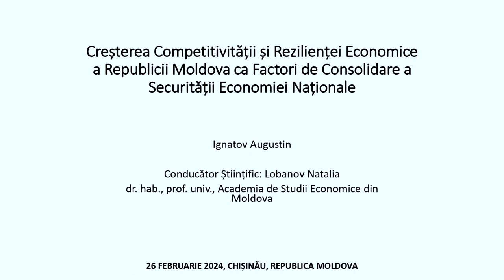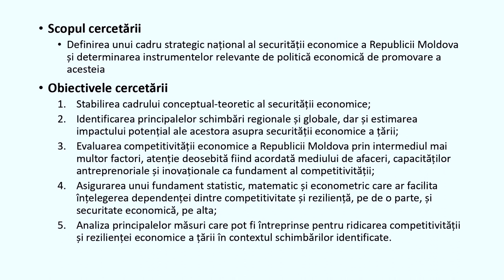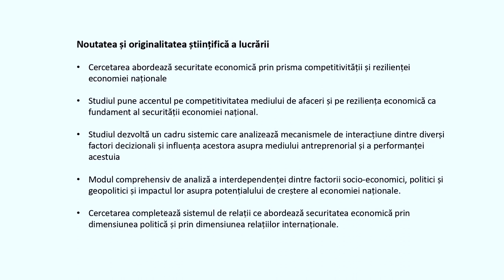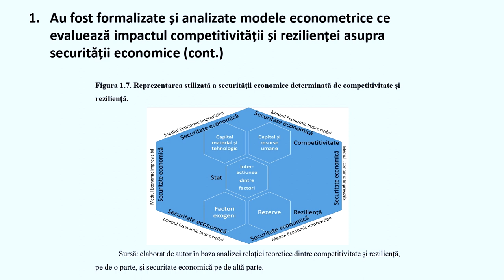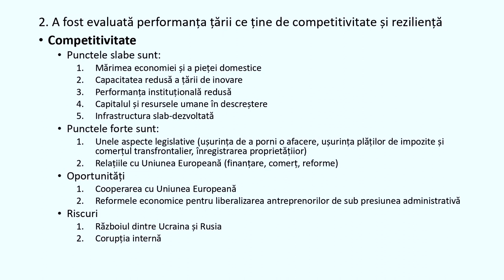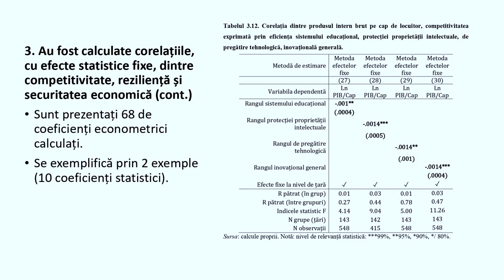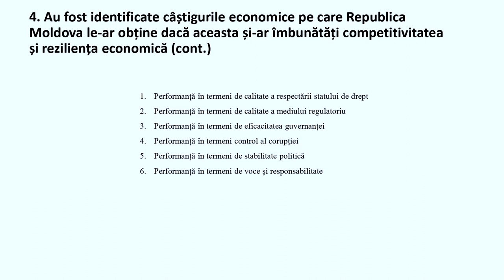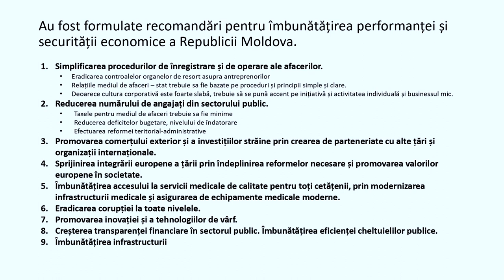26.01.2024, 14:00 | Susţinerea Tezei de Doctor în Știinţe economice - IGNATOV Augustin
Susţinerea tezei de doctor cu tema:
"Creșterea Competitivității și Rezilienței Economice a Republicii Moldova ca Factori de Consolidare a Securității Economiei Naționale" va avea loc în data de 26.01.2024, ora 14:00, în ședința Comisiei de Susținere Publică a vtezei de doctorat din cadrul Academiei de Studii Economice a Moldovei, pe adresa: Republica Moldova, or. Chișinău, MD-2005, str. Gavriil Bănulescu-

Teza a fost elaborată în cadrul Școlii Doctorale a Academiei de Studii Economice a Moldovei

Conducător științific:
LOBANOV Natalia, doctor habilitat în științe economice, profesor universitar, Academia de Studii
Economice a Moldovei

Comisia de susținere publică a tezei de doctorat:
BELOSTECINIC Grigore, doctor habilitat în științe economice, profesor universitar, academician,
Academia de Studii Economice a Moldovei, președinte;
Economice a Moldovei, conducător de doctorat;
CHISTRUGA Boris, doctor habilitat în științe economice, profesor universitar, Academia de Studii
Economice a Moldovei, membru al comisiei de îndrumare, referent oficial;
CROTENCO Iuri, doctor habilitat în științe economice, profesor universitar, Universitatea Liberă
Internațională din Moldova, referent oficial;
COREȚCHI Boris, doctor în științe economice, conferențiar universitar, Universitatea de Stat din
Moldova, referent oficial.
Bodoni 59, bloc B, et. 1, Sala 104.